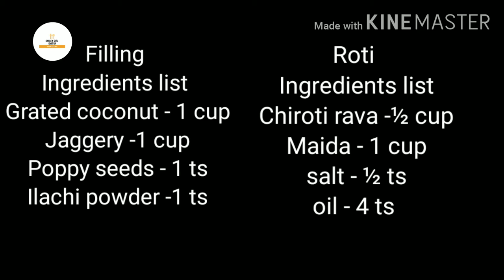ಕಾಯಿ ಒಬ್ಬಿಟ್ಟು | ಕಾಯಿ ಹೋಳಿಗೆ | Coconut Sweet roti | Smileygirlsmitha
Hi friends,
In this video i m sharing
ಕಾಯಿ ಒಬ್ಬಿಟ್ಟು | ಕಾಯಿ ಹೋಳಿಗೆ | Coconut Sweet roti
. Pooran poli

kaayi obbattu
kaayi obbattu recipe in kannada
kaayi obbattu in kannada
kaayi obbattu recipe karnataka
kaayi obbattu recipe
kaayi  holige
kayi holige
kayi holige maduva vidhana
festival sweets

Thank u
Smitha